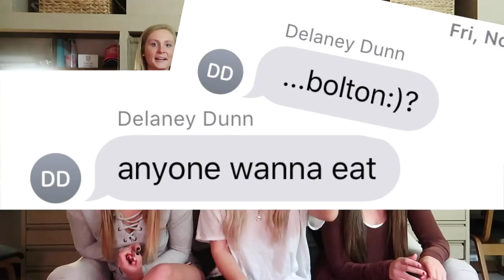college advice from me & my hall mates | college q&a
I love my hall mates so much and wanted to bring them on my channel to answer some of your college advice questions, enjoy this college advice q and a!

Name:
Shipping Address:
Order qty: